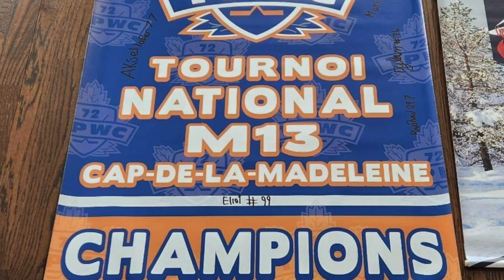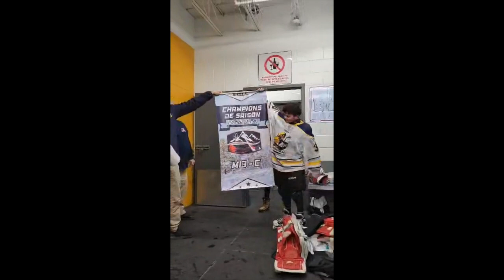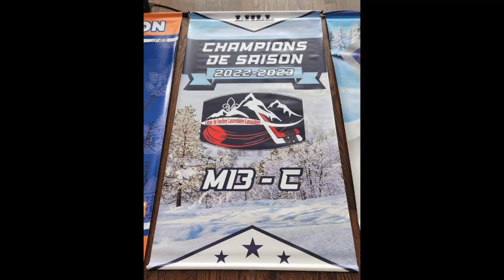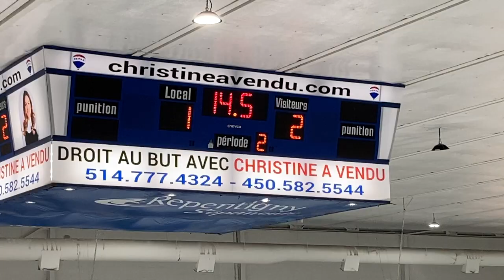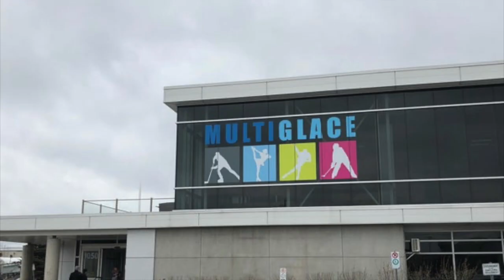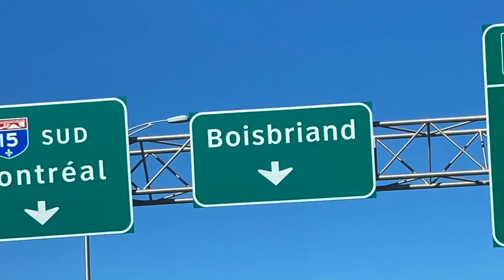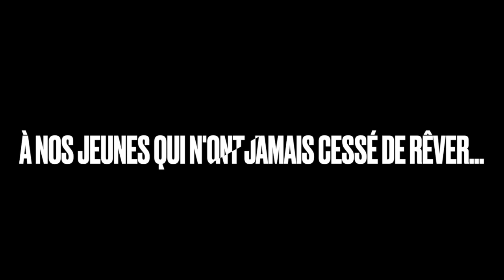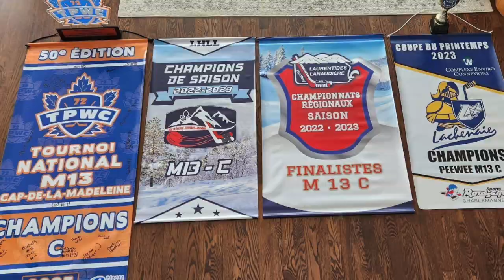Les Chevaliers de Lachenaie - Pee-Wee C [2022-2023]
C'est l'histoire d'une équipe d'hockey Pee-Wee C...

Notre commanditaire : benoît c. orthodontie esthétique